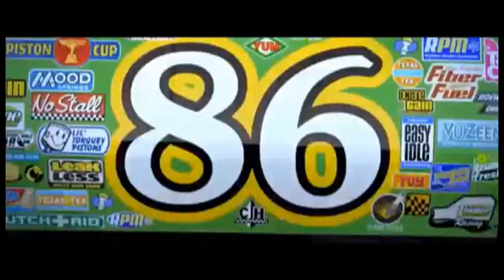Lightning McQueen is Hell on Wheels